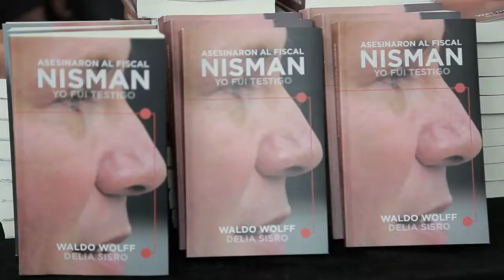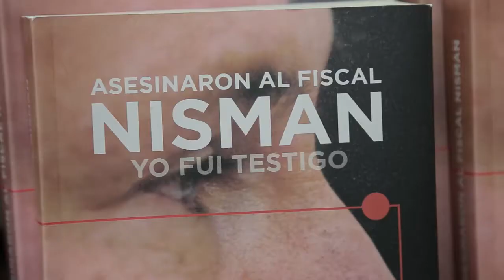Waldo Wolff presentó en Vicente López su libro sobre la muerte del fiscal Nisman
El Centro de Convenciones (Laprida 150) abrió sus puertas para la presentación del libro “Asesinaron al fiscal Nisman: yo fui testigo”, escrito por el diputado y vecino de Vicente López Waldo Wolff, en el que hace un recorrido desde la firma del Memorándum con Irán hasta la muerte del fiscal Alberto Nisman.

Allí también estuvo el intendente de Vicente López, Jorge Macri, para recibir al legislador y a cientos de presentes. “Hoy, desde hace ya tres años, vivimos en un país muy respetuoso de la división de poderes, en el que la Justicia tiene total libertad para hacer su trabajo. Por eso, espero pronto podamos conocer qué pasó. Para que el fiscal Nisman descanse en paz y porque todos, sobre todo su familia, a quien quiero enviar un cálido abrazo, merecemos y necesitamos saberlo”, señaló el jefe comunal.

Por su parte, manifestó su deseo de que el lector pueda hacerse con el libro espero, “que lo lea y saque sus conclusiones, que no se deje guionar por nadie, ni por mí tampoco, por supuesto”. Además, tras firmar ejemplares a aquellos que se acercaron al Centro de Convenciones, Wolff llamó a tomar “conciencia de la responsabilidad que tenemos para fortalecer las instituciones. Ese es el mayor problema que nos dejaron los años de relato".